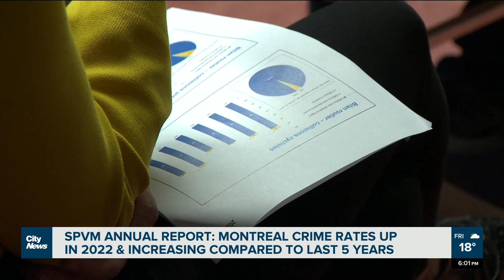SPVM annual report: crime rates up in Montreal for 2022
"The SPVM has made the fight against gun violence its number one priority," said Montreal police Insp. David Shane, speaking about the force's 2022 report - released on Friday. It shows violent crime is up in the city, as well as car thefts.